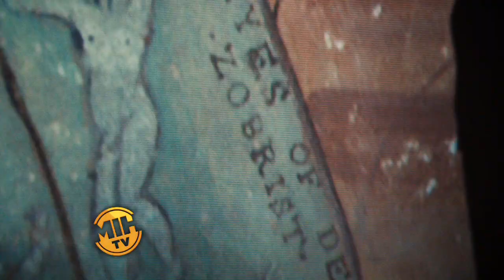Inferno - Starring Felicity Jones, Ben Foster & Omar Sy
Interviews with Ron Howard, Felicity Jones, Ben Foster and Omar Sy about Inferno.

See the full segment from Made in Hollywood. Check your local listing for stations and times all over the country!